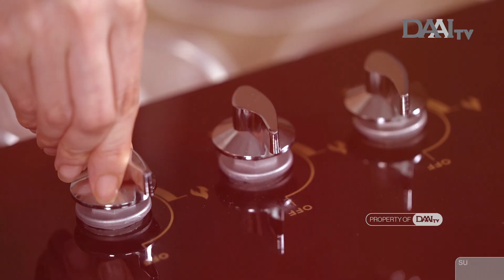Lasagna | Dapur Mama (Part 2)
Masih dalam suasana Natal 2020, Mama Olga mau berbagi resep turun temurun keluarganya yaitu Sup Merah dari Surabaya dan Lasagna.

Saksikan Dapur Mama
Setiap Sabtu & Minggu